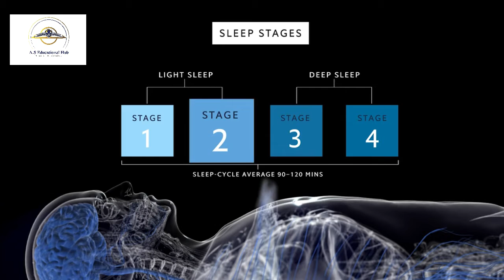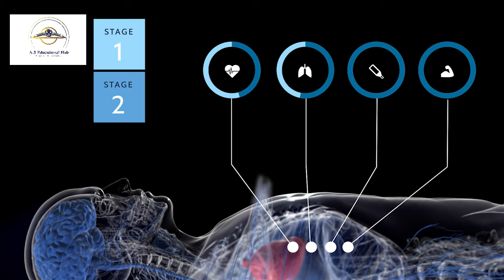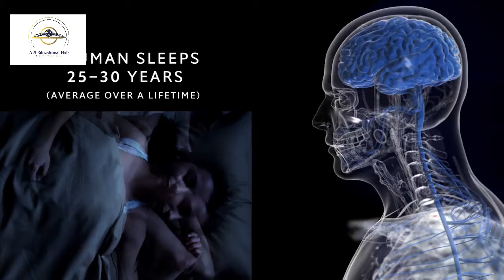What Happens When We Sleep - What Are The Sleep Stages?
Sleep is mandatory to maintain physical and mental health, but many people don't sleep enough. We all do it, but what happens to us when we sleep?

Every night almost everyone on the planet enters into a state of unconsciousness and paralysis - but what is really happening inside the body when we drift off, and what's the impact if we don't get enough sleep?

Sleep is regulated by your circadian rhythm or body clock located in the brain. The body clock responds to light hews ramping up production of the hormone melatonin at night, and switching it off when it senses light.

There are four stages of sleep that the body experiences in cycles throughout the night. On a good night, we cycle through these stages four or five times.

Stages one and two are light sleep. This is a transition from being awake to falling asleep. Heart rate and breathing begin to slow, body temperature falls, and muscles may twitch.
Stage 3 is sometimes referred to as Delta sleep - because of the slow Delta brainwaves that are released during this stage. This is the first stage of deep sleep where our cells produce the most growth hormone to service bones and muscles, allowing the body to repair itself.
Stage 4 is where we begin to dream. The body creates chemicals that render it temporarily paralyzed so that we do not act out our dreams. In this stage, the brain is extremely active and our eyes, although closed, dark back and forth as if we were awake.

Humans roughly spend one-third of their lives asleep. Modern lifestyles, stress, and the proliferation of technology mean that people are sleeping far less today than they were a century ago.

Sleeping less than seven hours per day is associated with an increased risk of developing chronic conditions which could reduce life expectancy.

So for a healthier longer life get some shut-eye